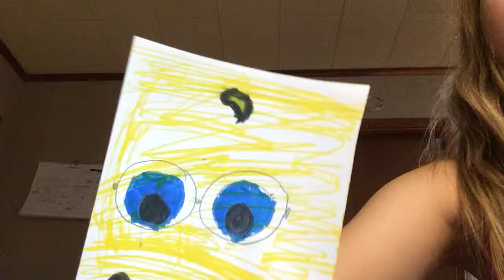Paper Flower Blooming